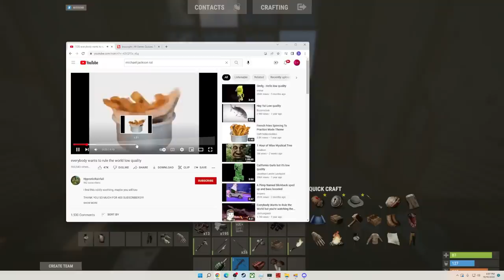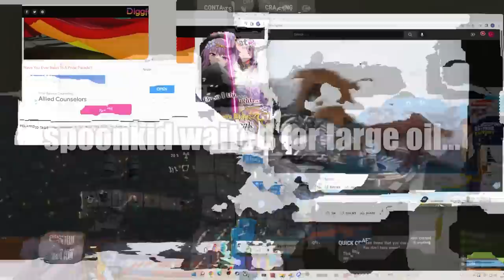i broke his turret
Sign up for an Extra Cash account and get up to 500 dollars instantly

thumbnail by @luckyllama